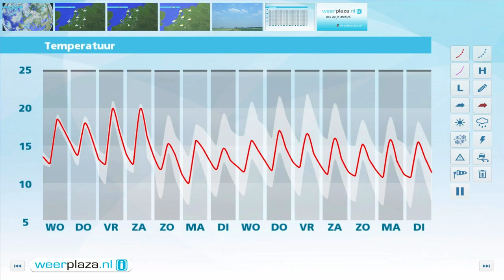Weerbericht dinsdagmiddag: Woensdag start grijs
Wolkenvelden trekken over het land, maar soms schijnt ook de zon. Met name in het noorden en noordoosten kan een spatje vallen, vanavond ook in het zuidwesten. Het is 18 tot 20 graden bij een zwakke tot matige zuidwestenwind. Morgenochtend kan het eerst mistig zijn, daarna schijnt de zon enige tijd. Later op de dag neemt in het westen de bewolking toe en valt er mogelijk een bui. Ook donderdag is er een mix van wolken en zon met hooguit een enkele bui. Het blijft 19 tot 21 graden.